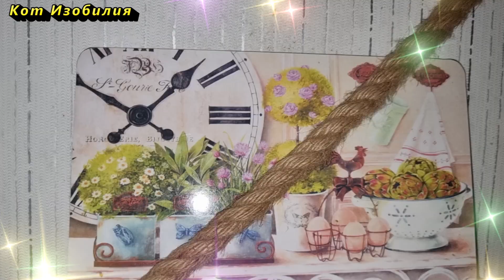Почему нельзя мыть руки на кухне? Народные приметы про кухню